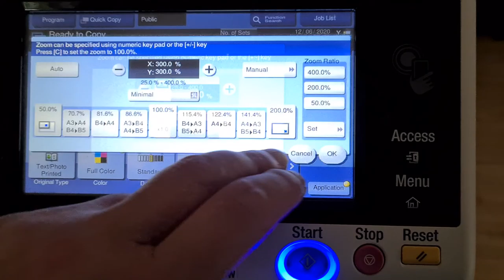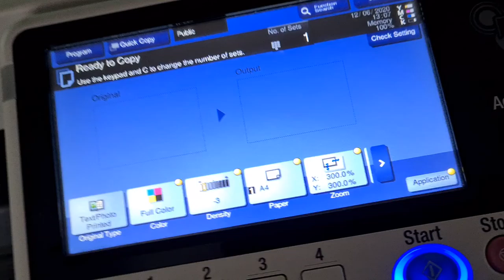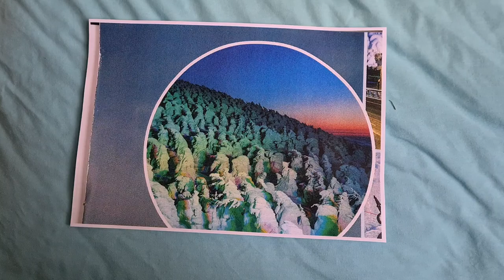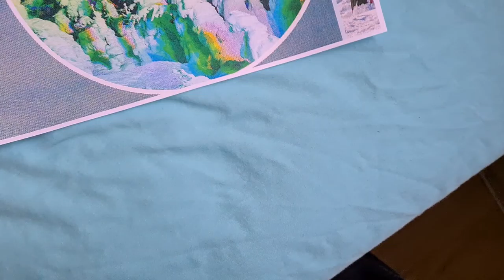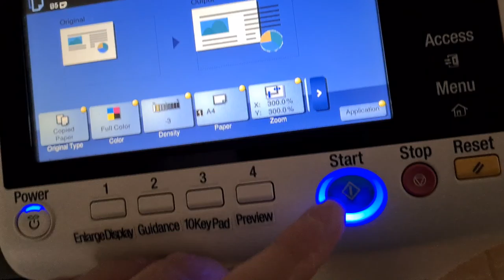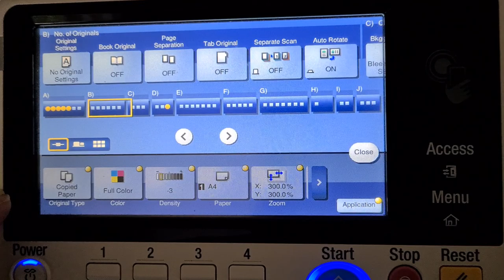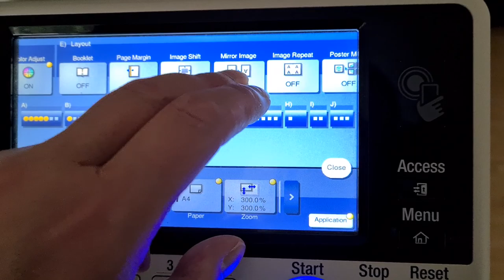Japanese travel brochure